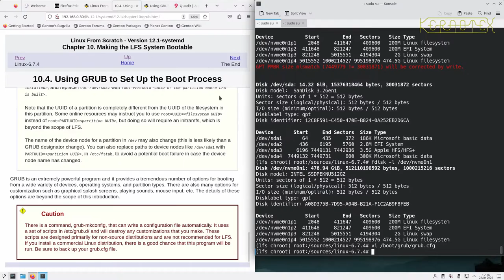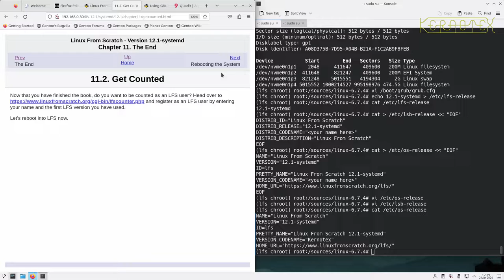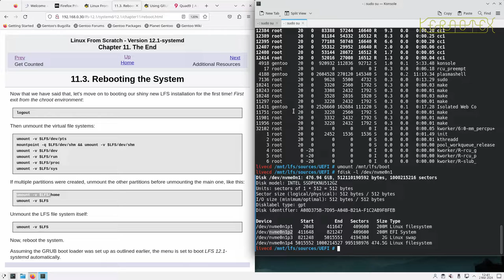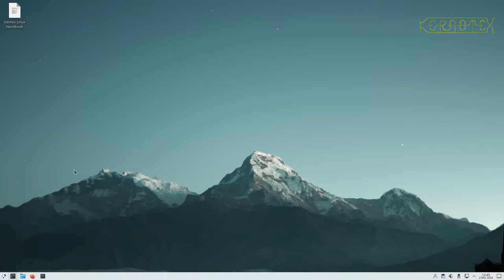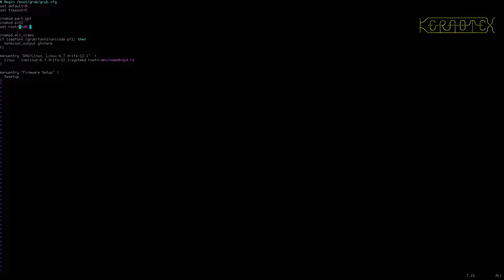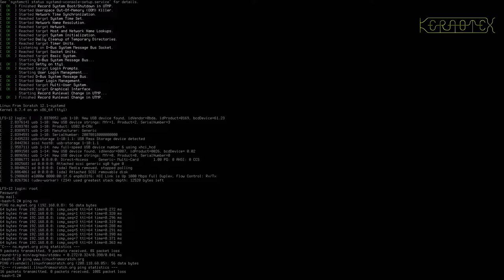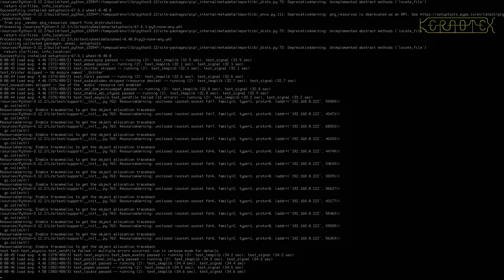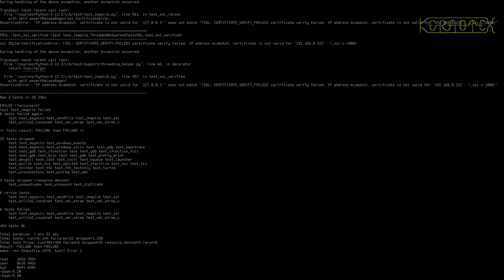16. Chapter 11: The End and First Boot - How to build Linux From Scratch (LFS) 12.1 Tutorial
In this video I show the new LFS system being booted for the first time.